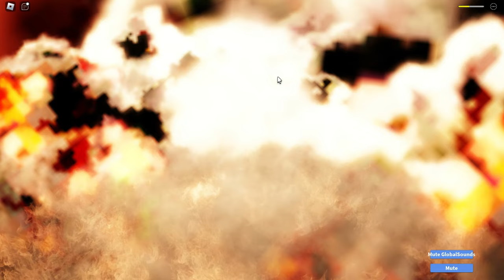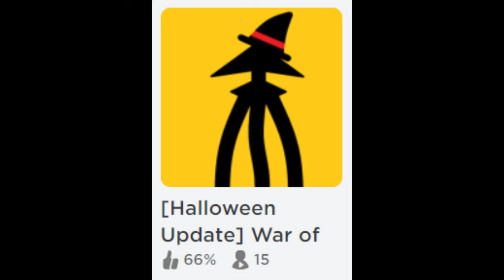New TRIPOD in HALLOWEEN update on ROBLOX! (War of the Worlds: Combat).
Sorry for not posting in a while. Tell me what you guys would like me to play next down in the comments!